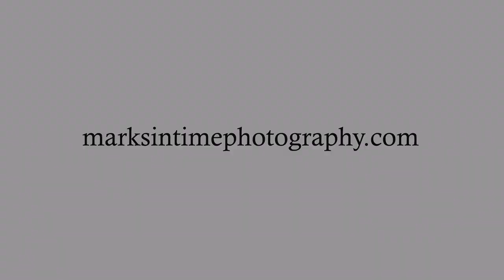3750 NW Harrison Blvd Corvallis Oregon